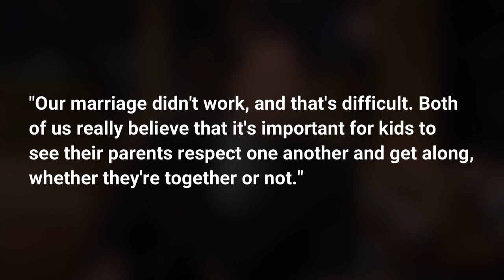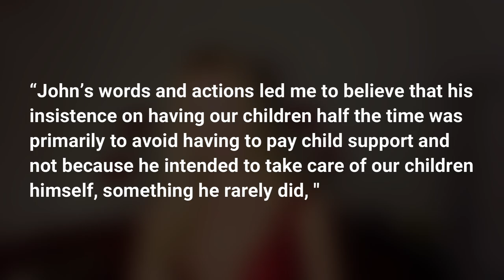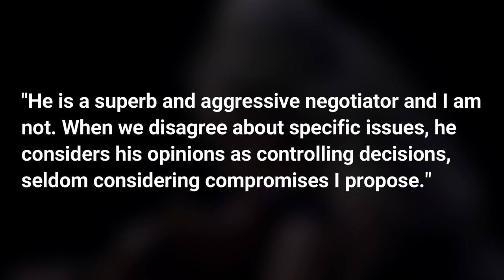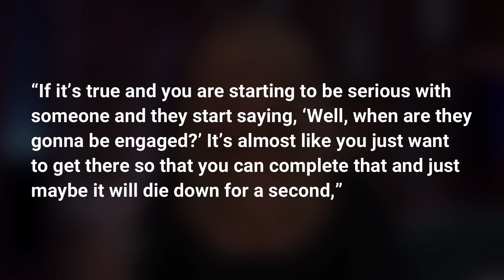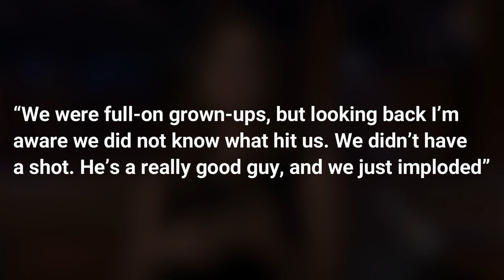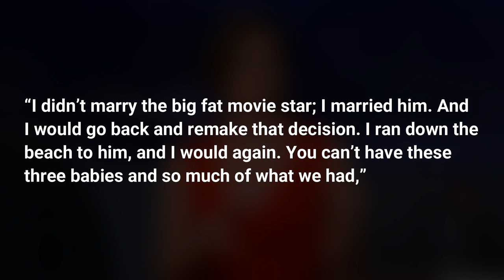Jennifer Garner FINALLY Speaks About Dating John Miller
Why are Jennifer Garner and Ben Affleck Rekindled romance with their ex-love? Why are they doing it? Well, is that what they have decided on, before quitting off their marriage in 2018? Well, only Ben and Garner can answer complicated questions, but that doesn't mean that we won't make our theory or reports.

We do have our research ready and looking at that, it is crystal clear that Jen and Ben haven't decided on anything as such, it's just everything has fallen in place for them and they decide to be in a better place since they parted ways in the past.

On Tuesday, the 49-year-old actress and 43-year-old John Miller were found and clicked in New York City. Garner looked really pretty in her sweaters, jeans, and a face mask, while Miller wore dark pants and a flannel shirt rolled to the elbow. Of course, some women appreciate rolled-up sleeves and Garner seems to be one of them.

In the comments below, let us know your thoughts about Jennifer Garner Finally Speaks About Dating John Miller.